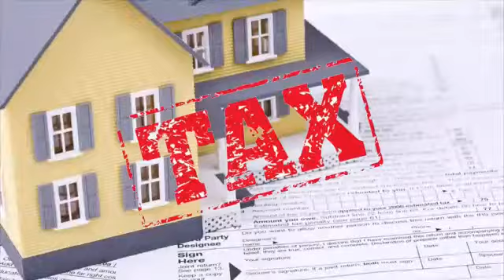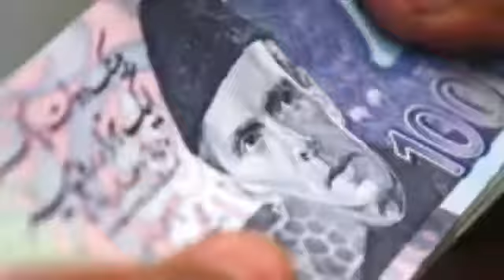Tax in Pakistan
Tax